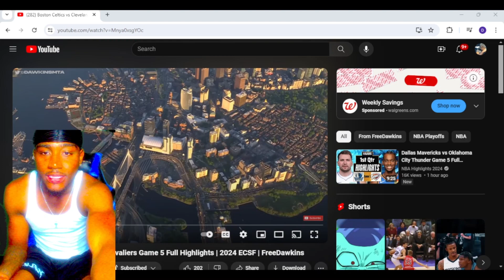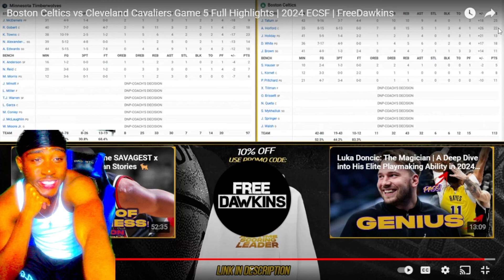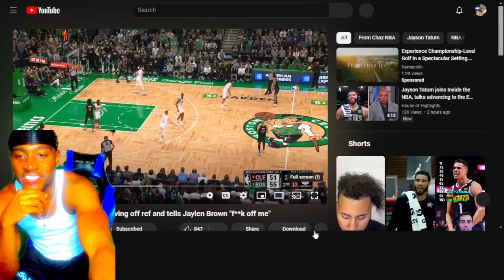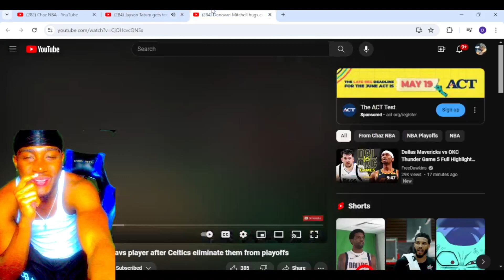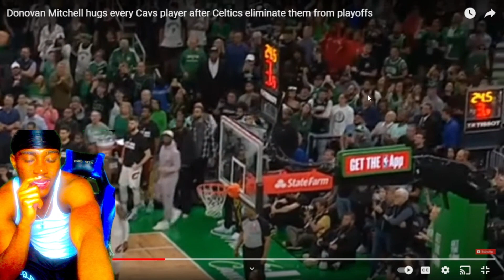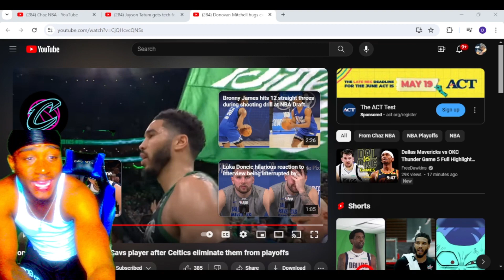Reacting To #4 CAVALIERS at #1 CELTICS | FULL GAME 5 HIGHLIGHTS | May 15, 2024!